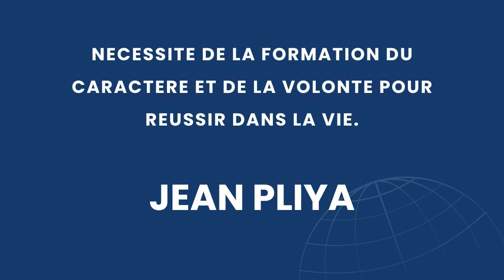JEAN PLIYA | NECESSITE DE LA FORMATION DU CARACTERE ET DE LA VOLONTE POUR REUSSIR DANS LA VIE